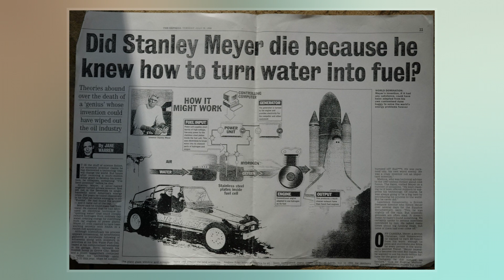Stanley Meyer's Water Fuel Cell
The water fuel cell is a technical design of a "perpetual motion machine" created by American Stanley Allen Meyer. Meyer claimed that an automobile retrofitted with the device could use water as fuel instead of gasoline. Meyer's claims about his "Water Fuel Cell" and the car that it powered were found to be fraudulent by an Ohio court in 1996.